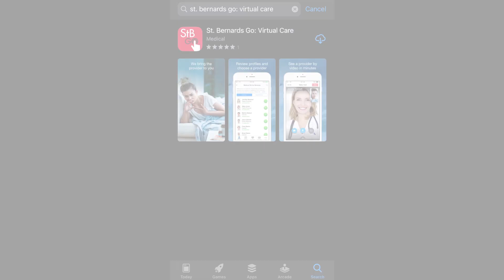St. Bernards Go | Virtual Care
St. Bernards Go | Virtual Care is the new way to see a provider on the go.